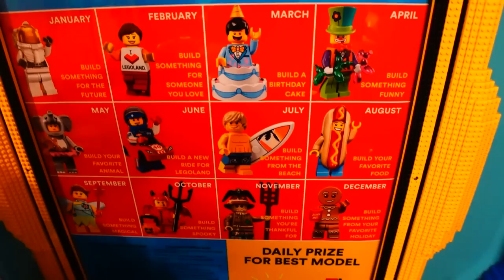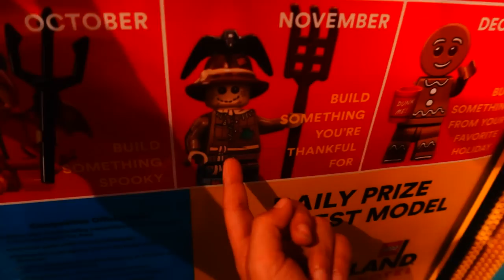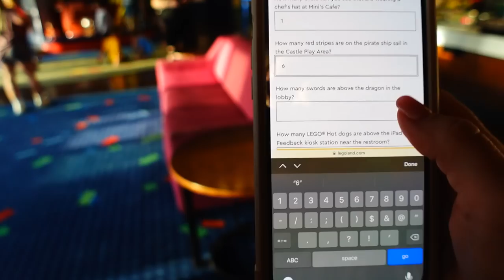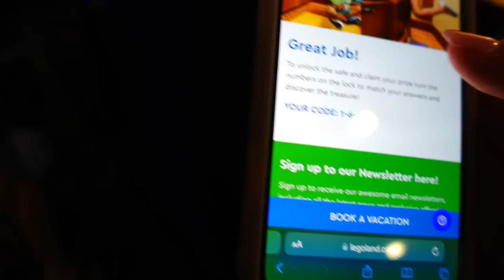I Will Miss You More | Vacation Madness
Savannah and Rylan are fighting over who will miss Lucas more, but I know that I will miss him more. We take the younger kids on a vacation and it turns into vacation madness for sure!

Fan mail:
Crazy Pieces

♥OUR CHANNELS♥